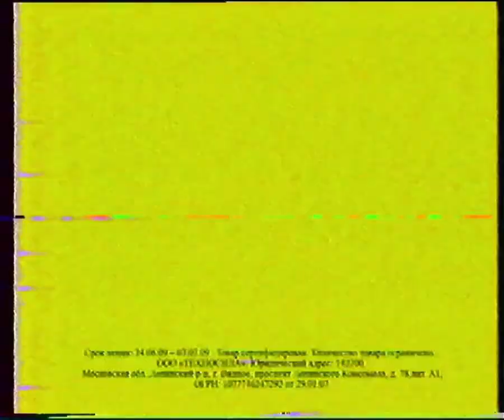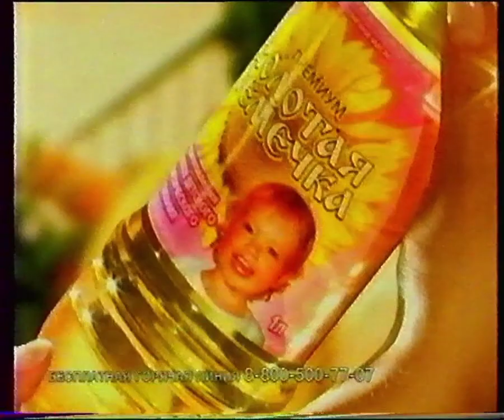Анонсы и реклама (Россия, 24.06.2009)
Рекламный блок во время повтора фильма "Великая тайна воды"
Оцифровано с помощью видеомагнитофона JVC HR-S6600 и видеорекордера Sony RDR-HX750